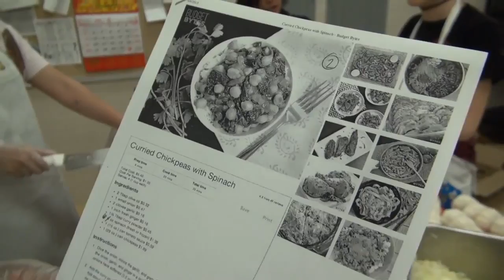Husky Chef Team B 4th Qtr 2015